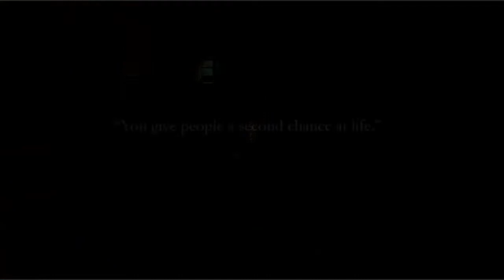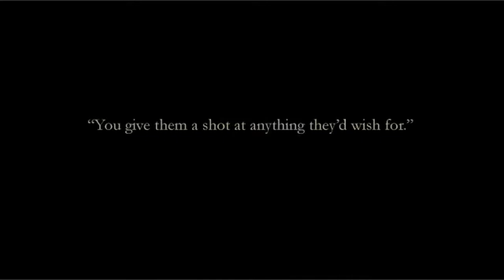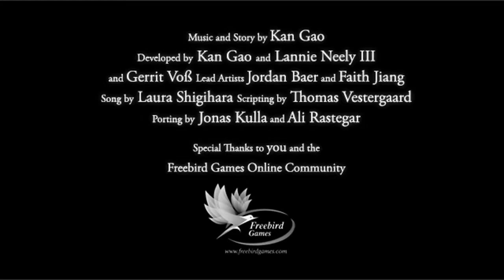Finding Paradise Trailer Oficial HD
Dra. Rosalene e Dr. Watts têm trabalhos peculiares: Eles dão às pessoas outra chance de viver, desde o início... mas apenas em suas cabeças.

Devido à severidade da operação, a nova vida se torna a última coisa da qual os pacientes se lembram antes de seu último suspiro. Portanto, a operação só é feita em pessoas em seus leitos de morte, para satisfazer o que elas queriam ter feito com suas vidas, mas não fizeram.

Finding Paradise é o 2º episódio completo da série To the Moon. Ele acompanha a vida de Colin, o novo paciente dos doutores, conforme eles tentam desemaranhar uma vida dividida em dois, e satisfazer um desejo que parece ser autocontraditório por natureza.